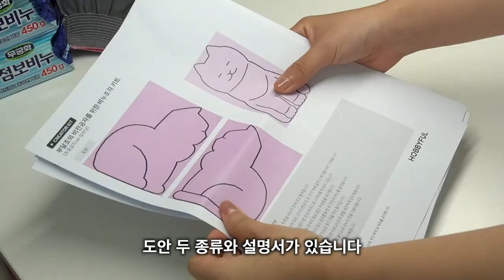sub)비전공자를 위한 비누조각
손다칠거같으면 하지마 vs 그래도 해봐
양가감정 엄청나구요.

그리고 여기로 가시면, 제가 영감을 받은 블로그가 나옵니다.

하비풀 관계자님 제안주셔서 감사합니다.
영상 봐주시는 분들도 감사혀요👍